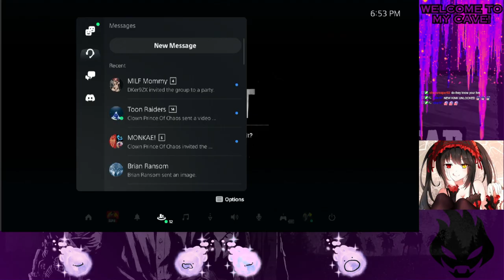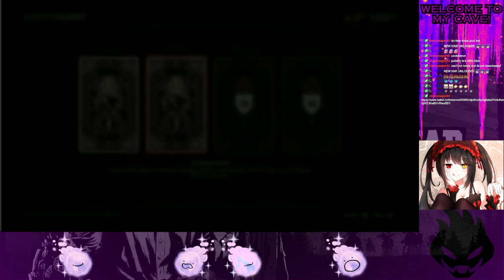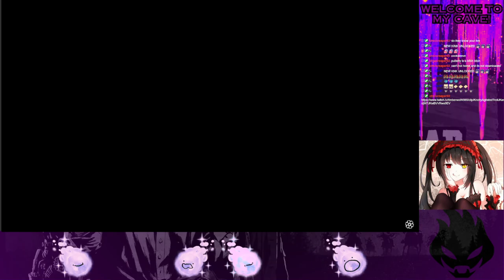TIME TO BE A COWBOY!